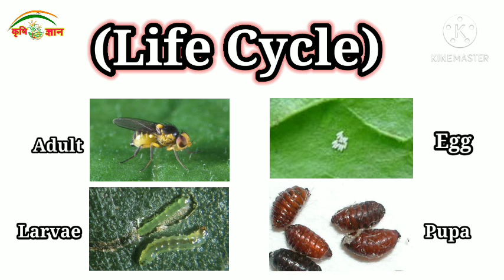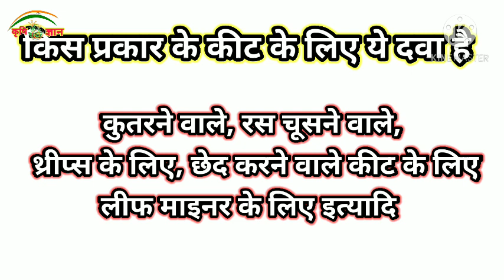Leaf Miner Control And Management | लीफ माइनर कीट से कैसे बचें |leaf miner treatment| By Krishi Gyan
About this Video : - leaf miner attack and control is video me hum aapko btayenge k aap leaf miner se kaise bach.

प्रोडक्ट ख़रीदे और इस्तेमाल करें 👇👇👇👇👇👇👇👇👇👇👇👇👇👇👇👇👇👇👇👇👇👇👇

1. Agricultural Pesticides

2. Traffic Management Services

3. Fly Control

Found in greenhouses, home gardens and landscaped areas across the country, leafminers are the larval (maggot) stage of an insect family that feeds between the upper and lower surfaces of leaves. On heavily infested plants it is not uncommon to find 6 or more maggots per leaf. Although damage can restrict plant growth, resulting in reduced yields and loss of vigor, healthy plants can tolerate considerable injury. Host plants include beans, blackberries, cabbage, lettuce, peppers, and a variety of ornamental flowers, citrus trees and shrubs.

Identification

Adults (1/10 inch long) are often black to gray flies with yellow stripes and clear wings. They are similar in appearance to small, hunched-back house flies and lay their eggs on the undersides of leaves. Larvae are worm-like maggots (1/3 inch) which are often pale yellow or green in color. They create winding tunnels that are clear, except for the trail of black fecal material (frass) left behind as they feed.

Note: In some cases, pathogenic fungi and bacteria may enter old mines left from eradicated insects. This can cause leaves to turn yellow and drop.

Life Cycle

Mature larvae overwinter in the soil under host plants. As temperatures warm in the spring larvae pass to the pupal stage and appear as young adults in late April. Mated females use their needle-like ovipositor to lay up to 250 eggs just under the surface of the leaf epidermis. Deposited eggs may appear as small raised spots on the leaf. Within 10 days hatching larvae tunnel through the mid-leaf tissue, feeding as they go and leaving tell-tale wavy lines that are visible on the surface. Larvae mature in 2-3 weeks, and when ready to pupate, leave the leaf and drop to the soil. Once on the ground, they dig 1-2 inches into the soil and pupate. Adults emerge within 15 days as adult flies. There are several generations per year.

Damage

Various types of leafminers attack various kinds of plants. They’re found on broadleaf trees, including elm, aspen, hawthorn, and poplar as well as shrubs and bushes, including lilacs. Damage can be limited in initial stages of infestations but increase as leafminer numbers multiply, and even minor infestations, while not killing a plant, will cripple its hardiness. Leafminers are a major cause of poor harvest numbers in home gardens as they weaken individual vegetable plants. They’re especially fond of spinach leaves and their tunneling severely decreases the attractiveness and value of the crop.

Natural, and organic control methods work best when fighting leafminer problems. That’s because they don’t harm the naturally occurring beneficial insect populations that largely keep the leafminer and other harmful pests under control. While pesticide use can encourage leafminer outbreaks, natural controls and beneficial insects prevent as well as cure these pest problems. Don’t wait until you spot leafminer tunnels in your plants’ leaves, especially if you’ve had problems with them in the past. Be prepared with the products you’ll need to prevent and destroy infestations. Then stay vigilant.

Monitor plant leaves closely. At the first sign of tunneling, squeeze the leaf at the tunnel between two fingers to crush any larvae. Done soon enough, this killing larvae can allow plants to survive minor outbreaks. Pick off and destroy badly infested leaves in small gardens.

The more healthy the plant, the less chance that leafminers will hurt it. Maintain plant health with organic fertilizers and proper watering to allow plants to outgrow and tolerate pest damage. Keep your soil alive by using compost and other soil amendments.

Use floating row covers (Harvest-Guard) to prevent fly stage from laying eggs on leaves.

The parasitic wasp Diglyphus isaea is a commercially available beneficial insect